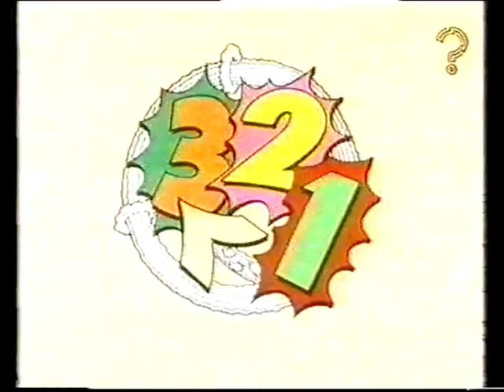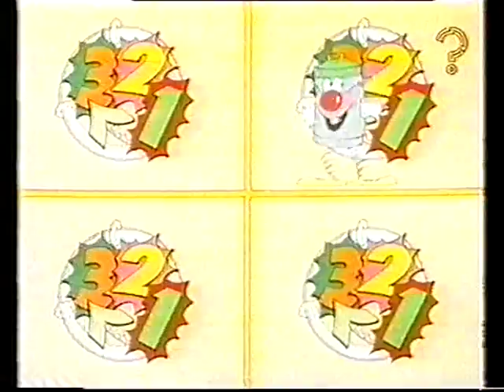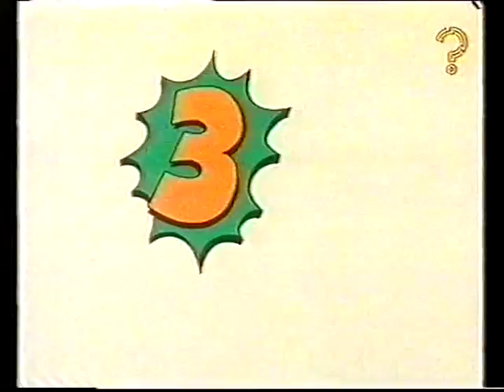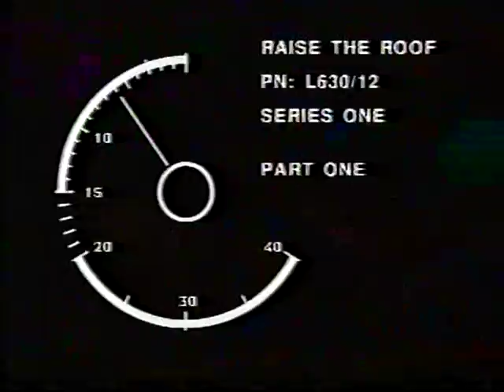3-2-1 - 'The Swinging Sixties' (1983)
with Chris Emmett.
Guest Stars - Dave Berry,
Acker Bilk and his Paramount Jazz Band,
Gerry & The Pacemakers, Susan Maughan, Caroline Munro,
& The Brian Rogers Connection.

Transmitted - 07th January 1984.